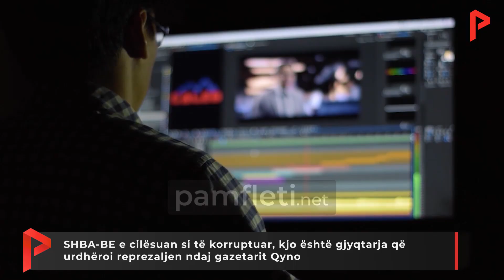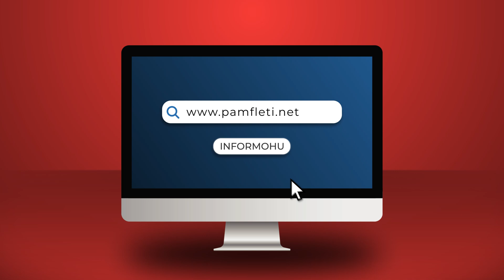SHBA-BE e cilësuan si të korruptuar, kjo është gjyqtarja që urdhëroi reprezaljen ndaj gazetarit Qyno